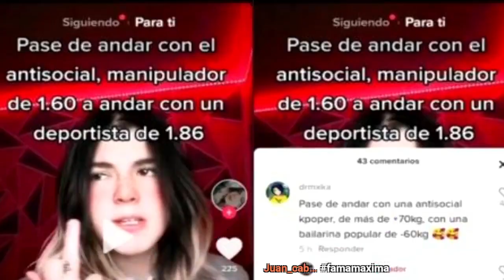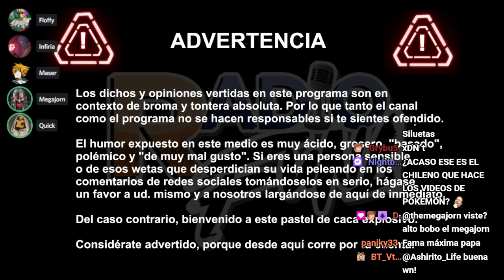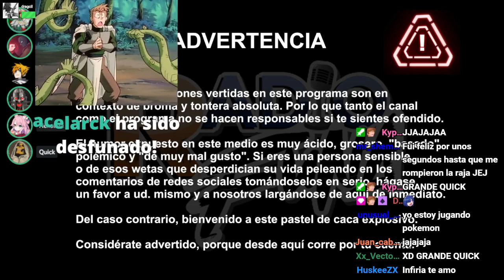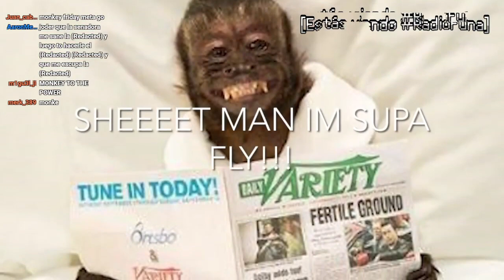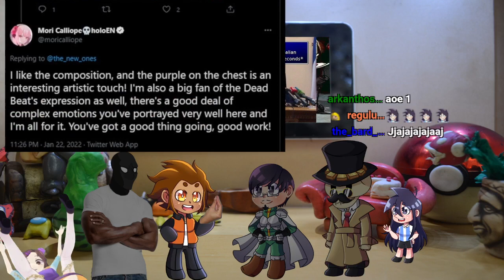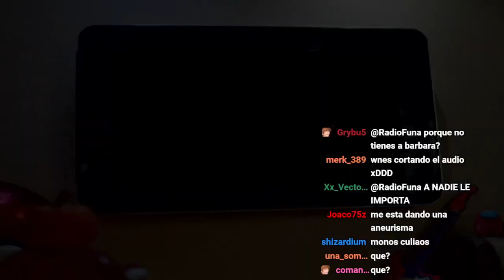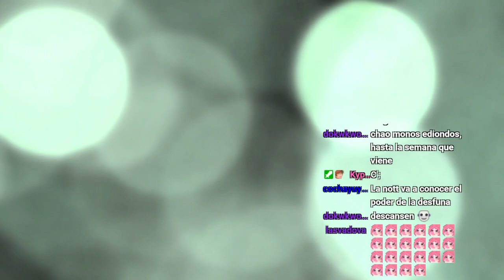Radio Funa 2 Ep. 16 - VTubers alla puttanesca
Una curiosa sesión del parlamento italiano concluye con R34 de Tifa Lockhart en pantalla; además, Mori Calliope protagoniza OTRO escándalo por acercarse a los miembros de Trash Taste...  Y POR ALGÚN MOTIVO, ESTOS PANELISTAS DE PORQUERÍA PREFIRIERON HABLAR DEL FANART DE LAS ENTRENADORES POKEMON SIENDO AMORDAZADAS